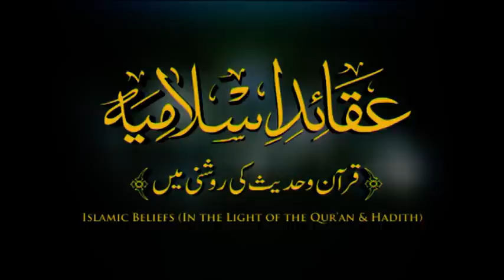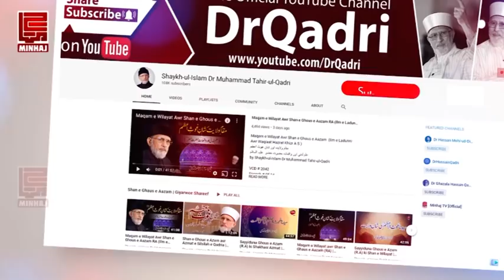Ummat Main Tafriqa Awr Intishar Kay Asbab | Aqaid e Islamia | Episode-13| Dr Muhammad Tahir-ul-Qadri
امت میں تفرقہ اور انتشار کے اسباب | عقائد اسلامیہ | قسط نمبر 13
Ummat Main Tafriqa Awr Intishar Kay Asbab | Aqaid e Islamia | Episode - 13

VCD# 2963
Speech# Ci-35
Dated on: December 24, 2013
Place: Canada
Category: Aqa`id